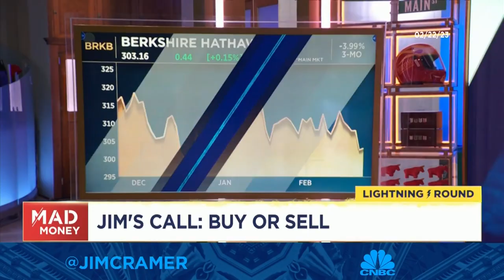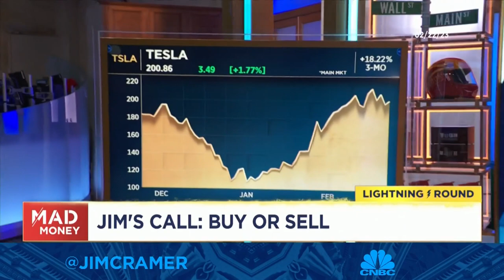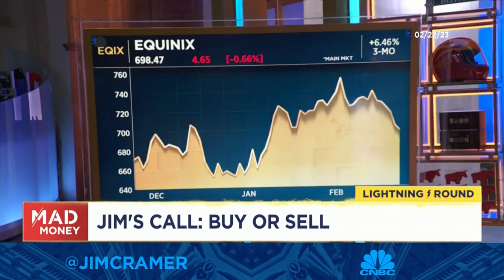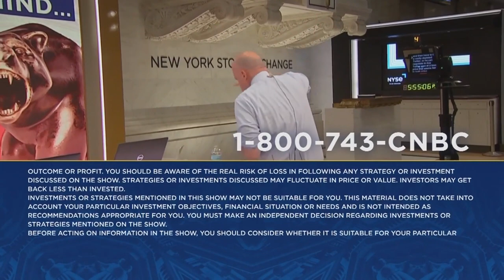Lightning Round: Stay long Berkshire Hathaway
Mad Money host Jim Cramer takes questions on specific stocks, including Berkshire Hathaway, VF Corp., Tesla, Teva Pharmaceuticals McKesson Corp., Equinix, Gilead Sciences and EQT Corp. Sign up and learn more about the CNBC Investing Club with Jim Cramer